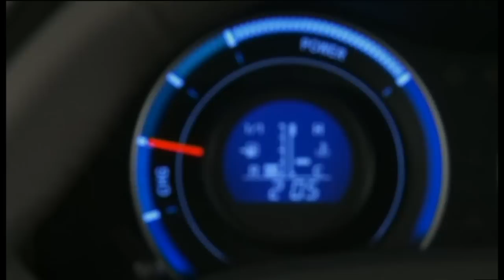2010 Toyota Auris HSD Full Production Version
Auris with Hybrid Synergy Drive  technology